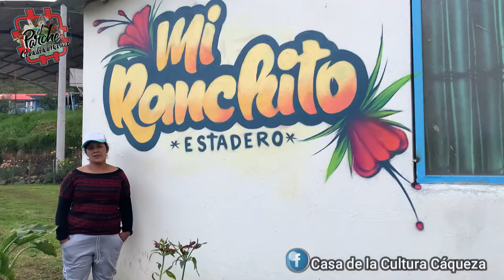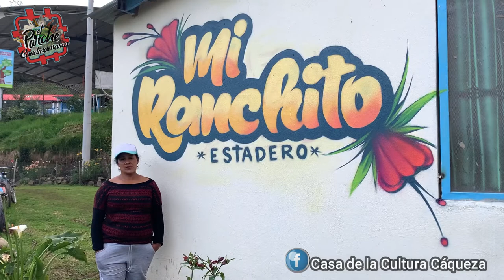MURALES RURALES EN CÁQUEZA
A tan sólo treinta minutos de Bogotá, se encuentra Cáqueza, municipio de la provincia de Oriente de Cundinamarca. Y a otros 30 minutos de la cabecera Municipal, en la Vereda Colorados, un proyecto turístico gestado entre la comunidad, la Alcaldía y el Ministerio de Cultura Nacional. Graffitour Rural de Cáqueza!! Donde se mezcla el verde del paisaje con el colorido artístico de los murales. Conoce y provocaré también de visitar y tomarte fotos en este bello Tour Rural en Cundinamarca.